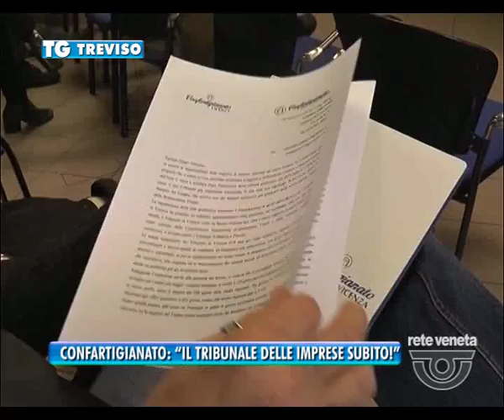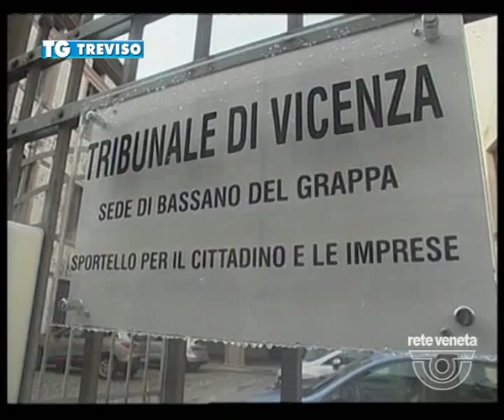TG TREVISO (01/02/2017) - CONFARTIGIANATO: “IL TRIBUNALE DELLE IMPRESE SUBITO!”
TG TREVISO (mercoledì 1 febbraio 2017) - La  Confartigianato Veneto alza il tiro, denunciando il pesante vuoto amministrativo, economico e sociale derivato dalla soppressione del Tribunale di Bassano. Un appello rivolto anche all’intera classe politica veneta e al ministro della giustizia Andrea Orlando destinatario di una lettera inviata stamattina nella quale si chiede la riapertura di una nuova struttura specializzata in diritto societario. Una sezione distaccata del tribunale delle imprese, che attualmente ha sede a  Venezia, in una posizione baricentrica del Veneto.
A Bassano esiste già un immobile terminato da poco, costato alla collettività 13 milioni di euro e attualmente vuoto. Pronto – dicono – ad ospitare gli uffici distaccati del tribunale delle imprese. La nuova struttura giudiziaria potrebbe dare risposte rapide e certe alle imprese, sostenendo così  il rilancio dell’Economia.
Insomma la battaglia del territorio pedemontano per riavere il tribunale a Bassano non si ferma. A Roma non potranno non ascoltare il grido di dolore degli imprenditori del Veneto.